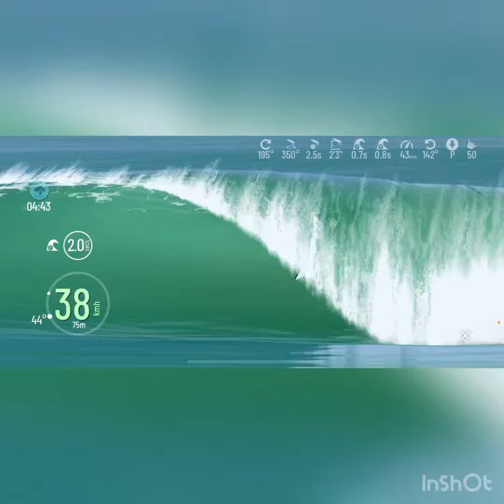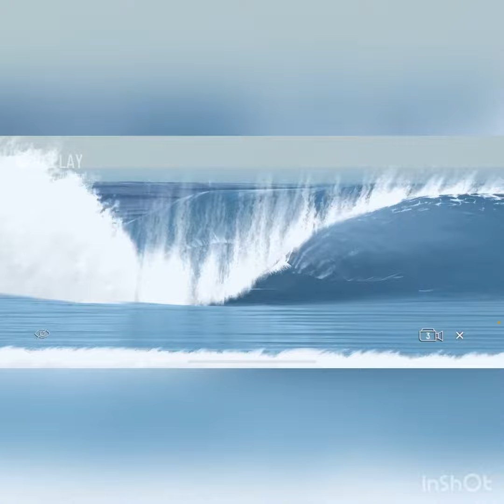True Surf gameplaywalkthrough Real fun! Check it out!!